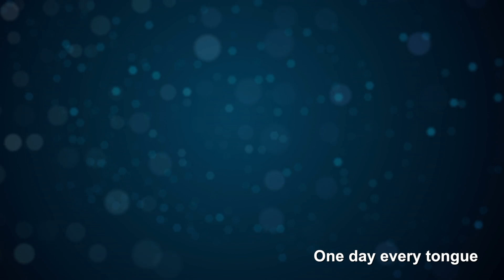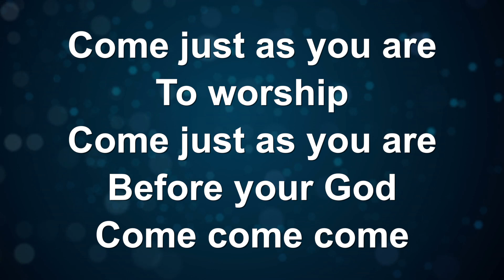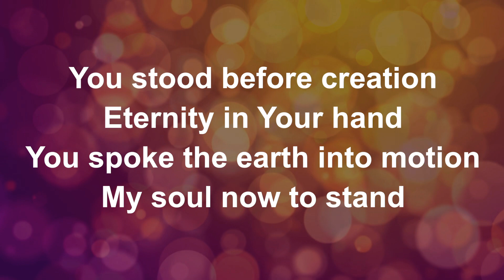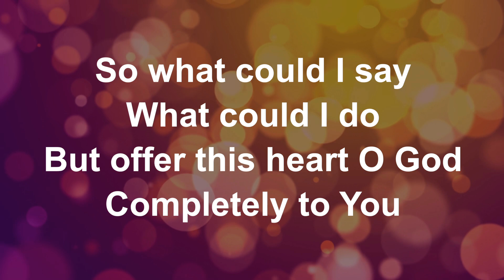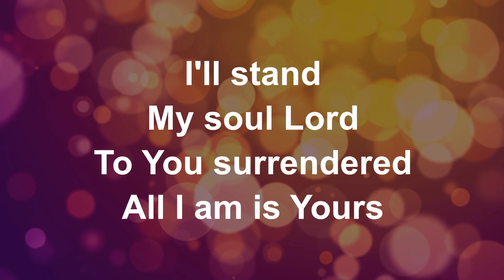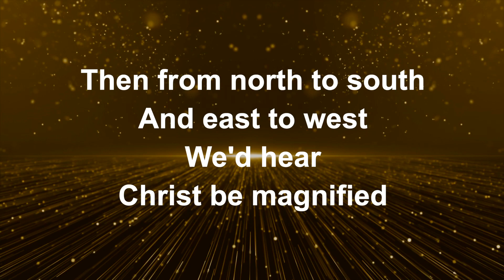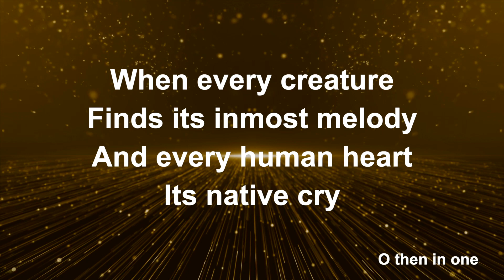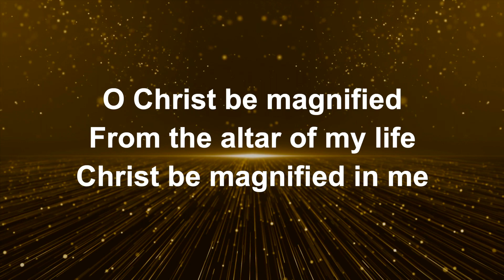Its Grace Time 9 7 24